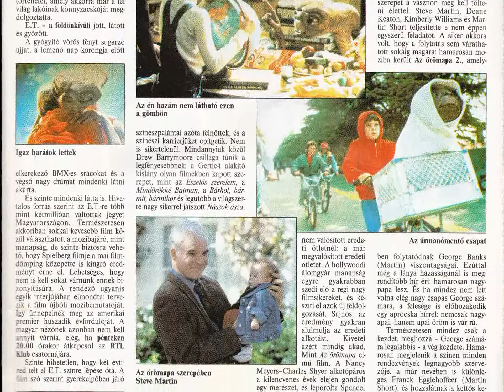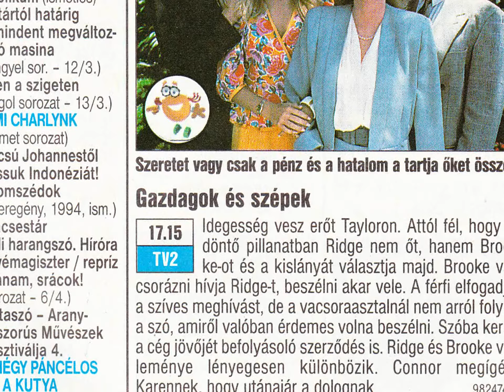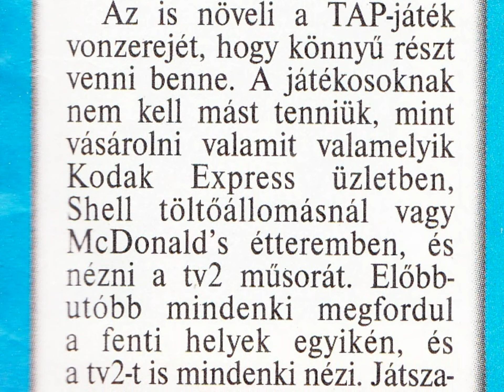TAPoljon és nyerjen!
Emlékeztek még a TAP-okra, 1998-ból? Ha nem, ez a videó segít majd emlékezni. Kellemes nosztalgiázást kívánok hozzá!